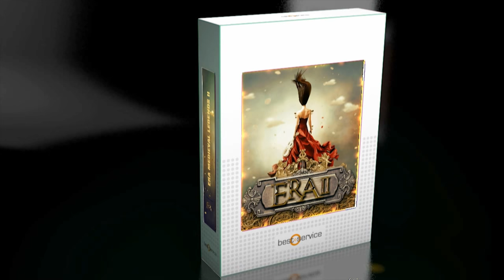Best Service ERA II - Medieval Legends Trailer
Era is a unique sample library featuring a huge set of historical instruments. All you have been waiting for your Medieval, Renaissance or Fantasy musical production in one virtual instrument.